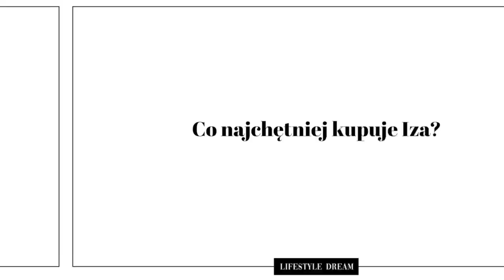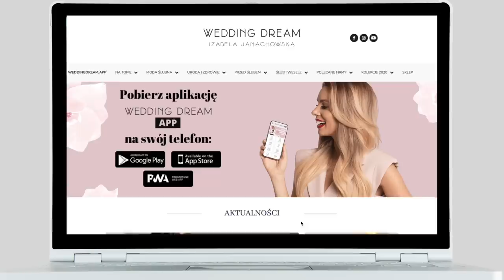🥰Mąż VS Przyjaciółka🤪 - Kto zna mnie lepiej?🧠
Z nią połączył mnie Taniec z Gwiazdami, z nim - wspólni znajomi 🥰. Przez ten czas zdążyli mnie poznać naprawdę nieźle… Ale kto bardziej się przyłożył?😝🤭 Dzisiaj ze mną jest moja przyjaciółka, Ania Żak i mój mąż, Krzysztof Jabłoński. Czas jednak na wielkie starcie🥇. Kto zna mnie lepiej: Mój mąż, czy moja przyjaciółka❓